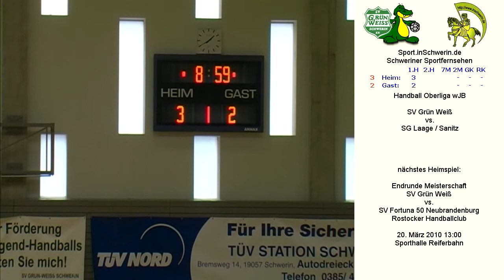Handball Oberliga wJB 19:18 (11:7) SV Grün Weiß Schwerin vs. SG Laage / Sanitz